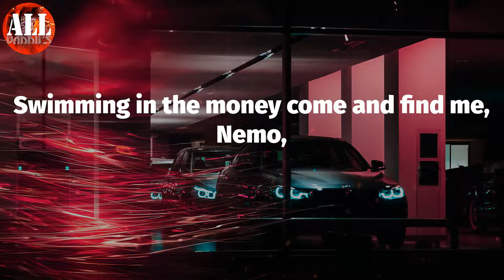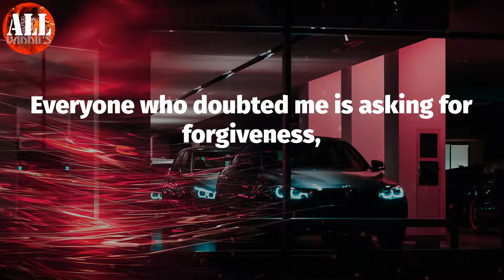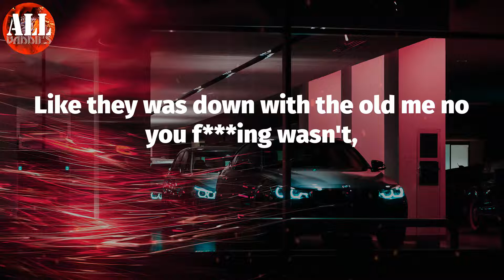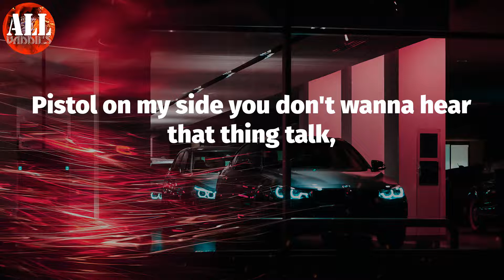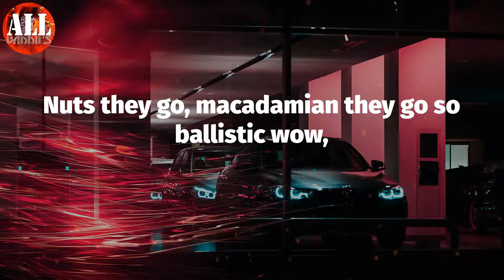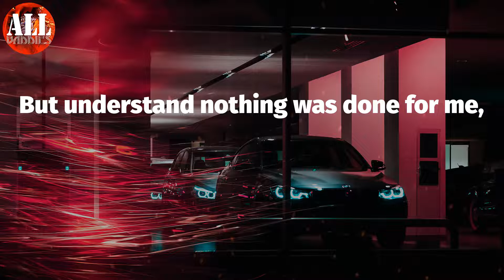Forever (Lyrics) - Drake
Drake - Forever (Lyrics)
Drake, Forever,

Forever Lyrics:
It may not mean nothing to y'all,
But understand nothing was done for me,
So I don't plan on stopping at all,
I want this s*** forever mayne, ever mayne, ever mayne,
I'm shutting s*** down at the mall,
And telling every girl she the one for me,
And I ain't even planning to call,
Last name ever,
First name greatest,
Like a sprained ankle boy ain't nothing to play with,
It started off local but thanks to all the haters,
I know G4 pilots on a first name basis,
In your city faded off the brown, Nino,
She insists she got more class, we know!
Swimming in the money come and find me, Nemo,
If I was at the club you know I balled, chemo,
Dropped the mixtape that s*** sounded like an album
Who'd have thought a country wide tour would be the outcome
Labels want my name beside the X like Malcolm
Everybody got a deal, I did it without one,
Yeah n I'm about my business,
Killing all these rappers you would swear I had a hit list,
Everyone who doubted me is asking for forgiveness,
If you ain't been a part of it at least you got to witness,
B es
Forever ever Mr. West is in da building
Ain't no question who about to kill 'em
I used to have hood dreams,
Big fame, big chains,
I stuck my dick inside this life until that b came,
I went hard all fall like the ball teams,
Just so I can make it rain all spring,
Y'all seen my story my glory,
I had raped the game young,
You can call it statutory,
When a n blow up they can build statures of me
Old money Benjamin Button, what, nothin',
Now superbad chicks giving me McLovin,
You would think I ran the world like Michelle's husband,
You would think these n s would know me when they really doesn't
Like they was down with the old me no you f***ing wasn't,
You're such a f***ing loser,
He didn't even go to class, Bueller,
Trade the Grammy plaques just to have my granny back,
Remember she had that bad hip like a fanny pack,
Chasing that stardom would turn you into a maniac,
All the way in Hollywood and I can't even act,
They pull their cameras out and God damn they snap,
I used to want this thing forever y'all can have it back
OK, hello it's the martian, Space Jam Jordan's,
I want this s*** forever wake up and smell the Garden,
Fresher than the harvest
Step up to the target,
If I had one guess than I guess I'm just New Orleans,
And I will never stop like I'm running from the cops,
Hopped up in my car and told my chauffeur to the top,
Life is such a f***ing roller coaster then it drops,
But what should I scream for this is my theme park,
My minds shine even when my thoughts seem dark,
Pistol on my side you don't wanna hear that thing talk,
Let the king talk check the price and pay attention,
Lil Wayne that's what they got to say or mention,
I'm like Nevada in the middle of the summer,
I'm resting in the lead I need a pillow and a cover,
Shh, my foot's sleeping on the gas,
No brake pads no such thing as last
There they go, packing stadiums,
As Shady spits his flow,
Nuts they go, macadamian they go so ballistic wow,
We can make them look like bozos,
He's wondering if he should spit this slow,
F*** no go for broke,
His cup just runneth over oh no
He ain't had a buzz like this since the last time he overdosed,
They've been waiting patiently for Pinocchio to poke his nose,
Back into the game and they know,
Rap will never be the same as before,
Bashing in the brains of these hoes,
And establishing a name as he goes,
The passion and the flame is ignited,
You can't put it out once we light it,
This s*** is exactly what the f*** I'm talking about when we riot,
You dealin' with a few true villains
Whose staying inside of the booth truth spillin',
And spit true feelings,
Til our tooth fillings come flying up out of our mouths, now rewind it
Payback muthaf**